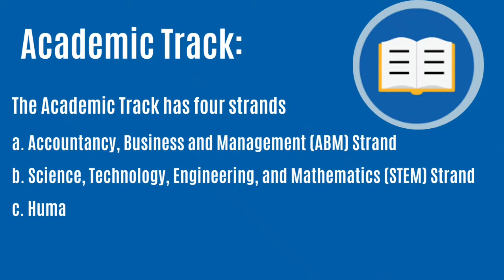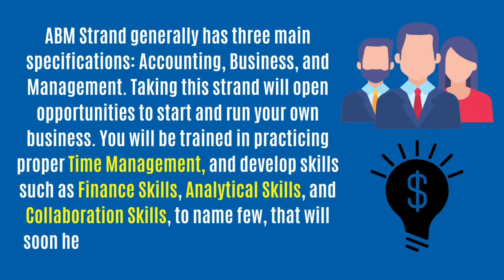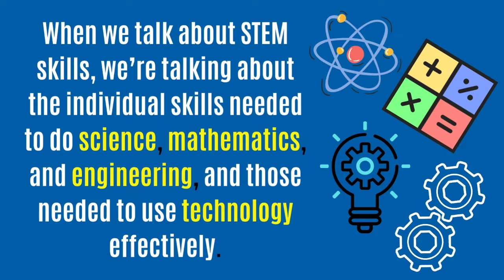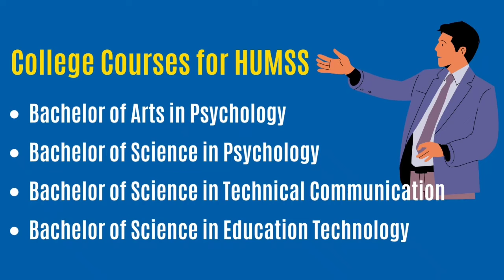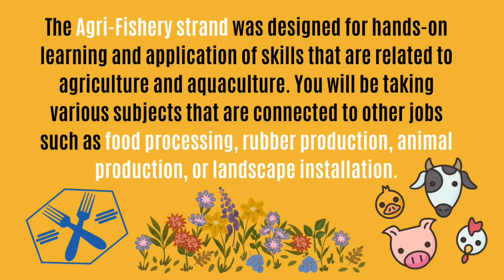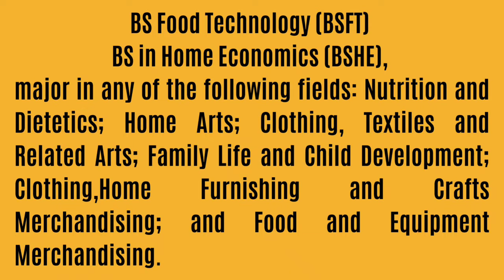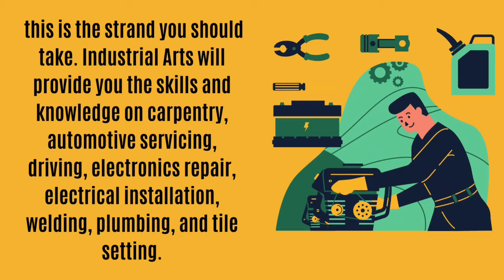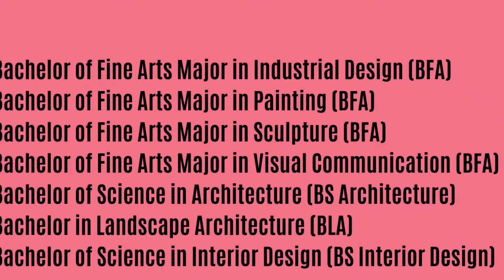TRACK AND STRANDS FOR SENIOR HIGH SCHOOL, ITS DESCRIPTION, SKILLS SUITED, AND POSSIBLE COURSES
CHOOSING TRACK AND STRANDS FOR SENIOR HIGH SCHOOL. Senior High School aims to prepare students before entering college, equipping them with the global skills, competencies, and knowledge needed to achieve successful career paths in the future. For Grade 10 completers, it means embarking on a new academic journey. It may seem intimidating at first, especially as you decide which strand to take or which school to enroll in, but finding the right track and strand that matches your strengths and skills will surely help ease your nerves to get you going.

Under the Enhanced Basic Education Act of 2013, senior high school (SHS) students must pick among four tracks. Upon enrollment in SHS, they must choose from the following tracks.
1. Academic Track
*General Academic (GA)
*Humanities and Social Sciences (HUMMS)
*Science, Technology, Engineering and Mathematics (STEM)
*Accountancy, Business and Management (ABM)
2. Technical-Vocational-Livelihood (TVL) Track
*Agri-Fishery Arts
*Home Economics
*Industrial Arts
*Information and Communications Technology (ICT)
3. Sports Track
4. Arts and Design Track